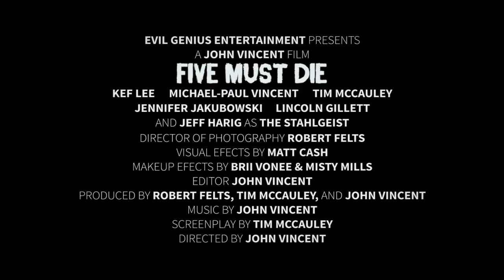5iveMustDie (2017) | Trailer | Ernest Arneson | Kurt Barlow | Lincoln Gillett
Five college students go urban spelunking in an abandoned insane asylum, and one of them betrays the group for a malevolent ghost.

Director: John Vincent
Writers: Tim McCauley , John Vincent
Starring Ernest Arneson, Kurt Barlow, Lincoln Gillett